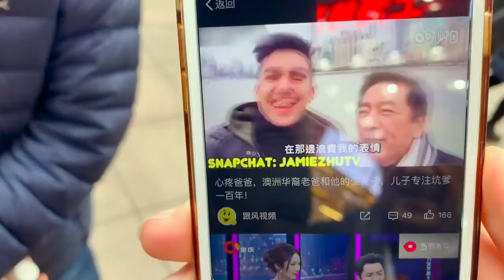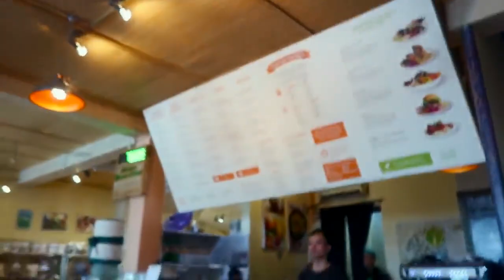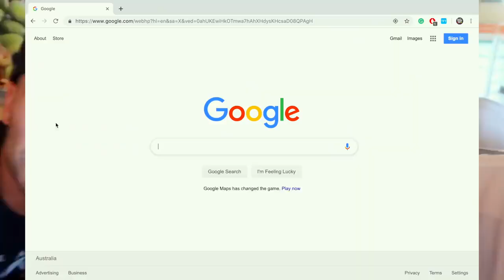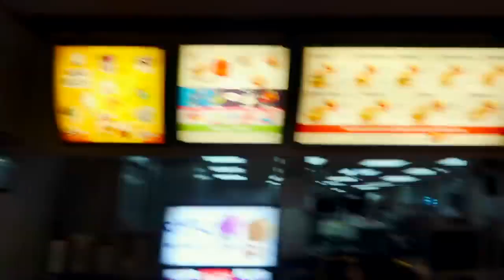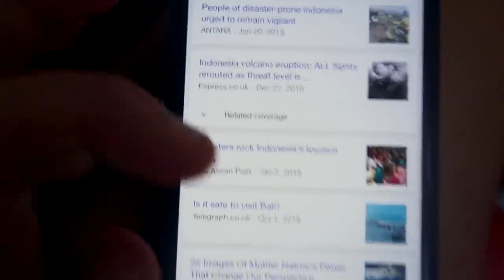MY DAD HATES ME - JAMIE